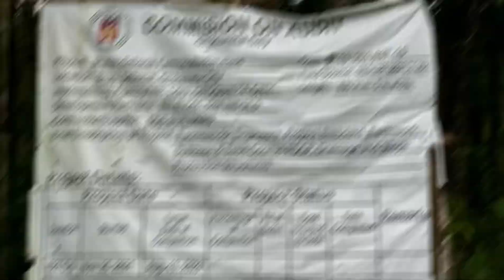Mialen-Sebucal Farm to Market Road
MAAYONG BALITA! Kamulo na og construct ang Mialen-Sebucal Farm to Market Road nga kung mahuman, hamugaway na ang pag transport gikan Sebucal paingon sa Brgy. Mialen, Oroquieta City!